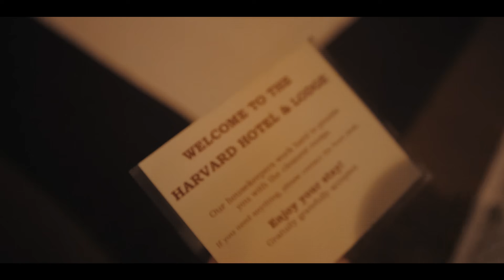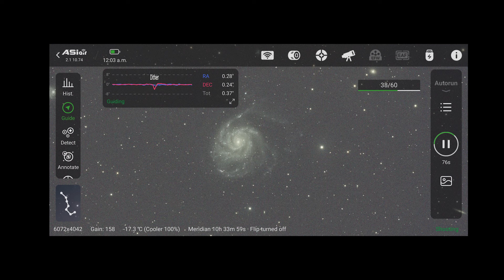I took a picture of the bright new SUPERNOVA!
Photographing Supernova SN 2023ixf

The bright new supernova lies inside of the stunning spiral galaxy known as Messier 101, or, the Pinwheel Galaxy.

I got lucky and captured this SN2023ixf soon after it appeared in the night sky near the big dipper. This new supernova is the closest to Earth in a decade, and it's visible in the night sky right now.